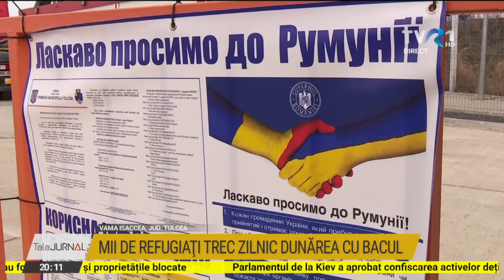Corespondenţă din Izmail, Ucraina, semnată de Alina Grigore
Vă ţinem la curent cu situaţia din Ucraina pe Suntem şi online pe TVR+